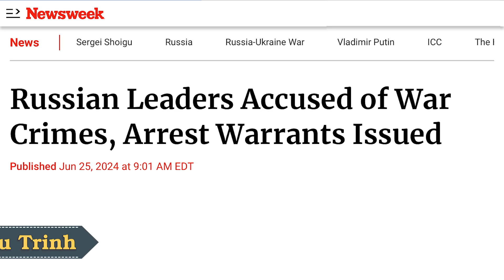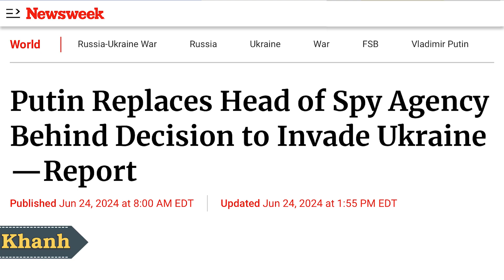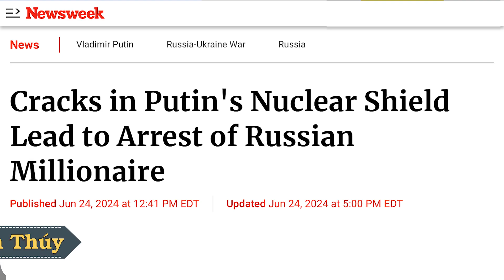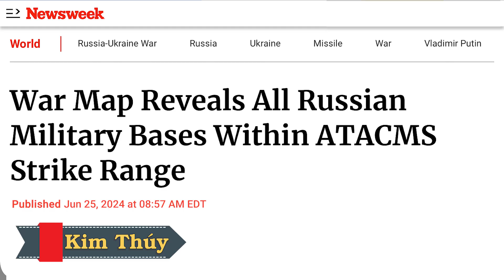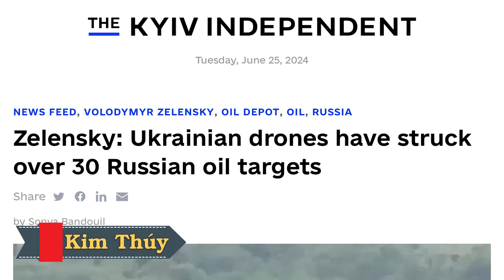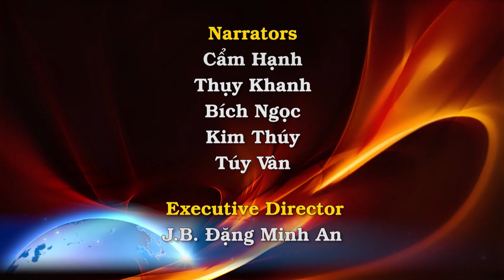Công lý nhãn tiền: Shoigu và Gerasimov bị truy nã. Tài phiệt làm lá chắn hạt nhân cho Putin bị bắt